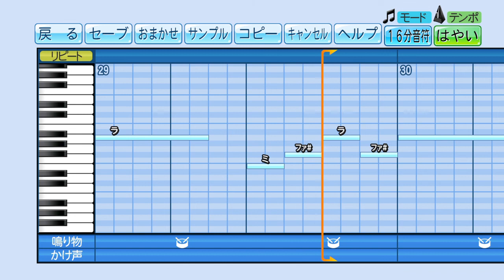【パワプロ2020】応援歌『My Best Friend』(Little Glee Monster)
【リクエスト】Little Glee Monster「My Best Friend」